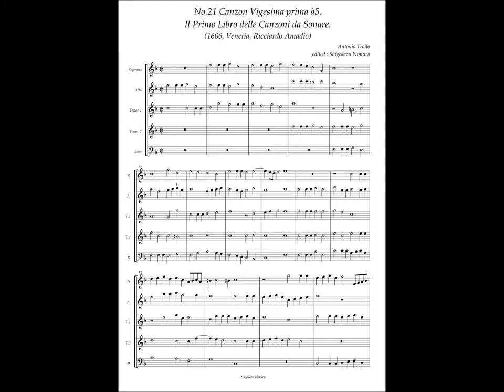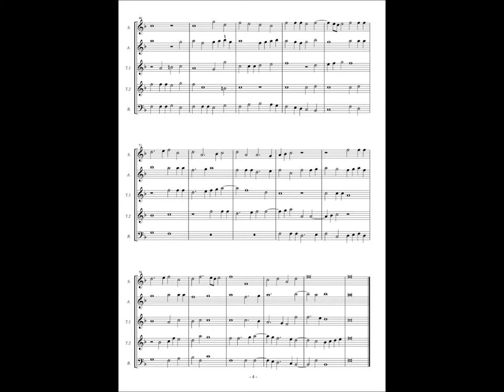Antonio Troilo, Il Primo Libro delle Canzoni da Sonare, No.21 Canzon Vigesima prima